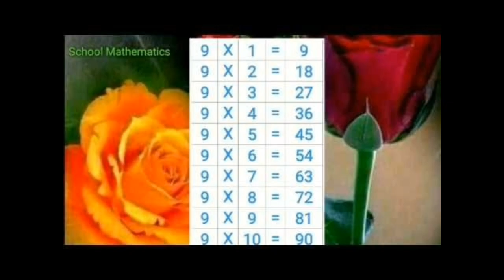Easy way to learn 9th tables from 1-100 with in a second, in English and Tamil. to Be Updated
Easy way to learn table of 9 of 2 to 99 tables

Maths shortcuts

Movie

 Study materials

 Beauty care

 Story

 About games

 Knowledge

 தமிழின் பெருமை
திருக்குறள்